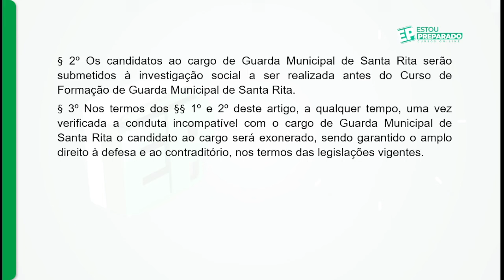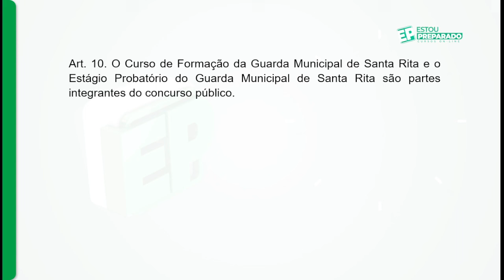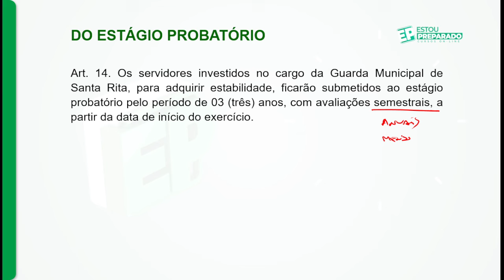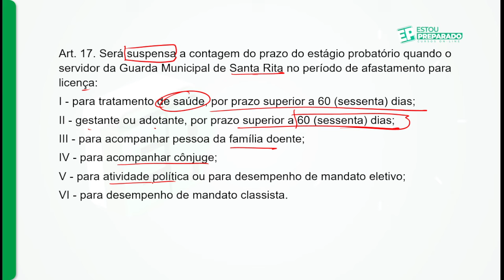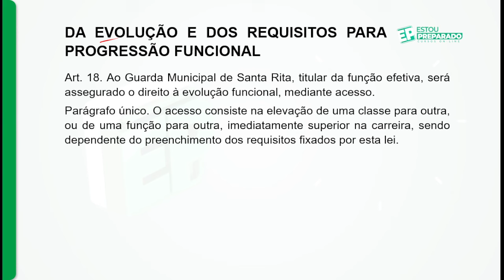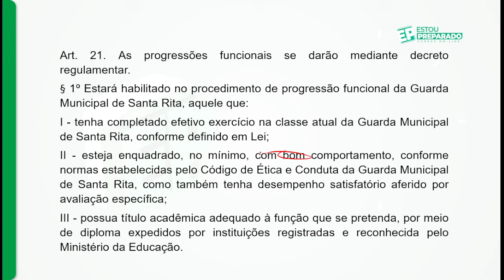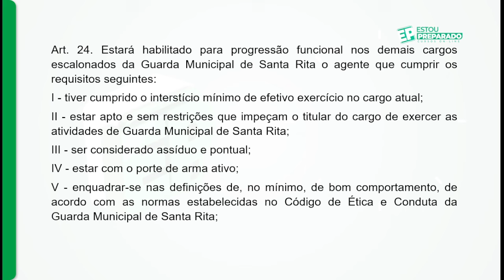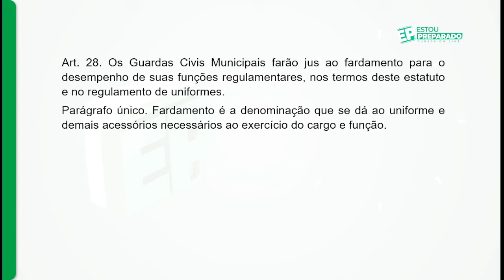ESTATUTO DA GUARDA MUNICIPAL DE SANTA RITA: LEI COMPLEMENTAR MUNICIPAL Nº. 37/2023: 2